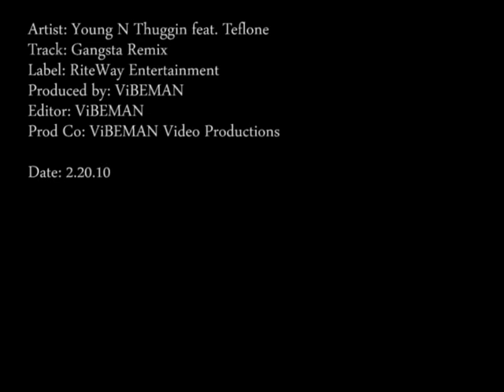Young N Thuggin Feat. Teflone- Gangsta Remix(Music Video)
Young N Thuggin is back again with another music video produced and edited by ViBEMAN out of West Palm Beach, Fl. YNT is currently working on their second mixtape, "The Reason Why Vol.2", coming to a hood near you!